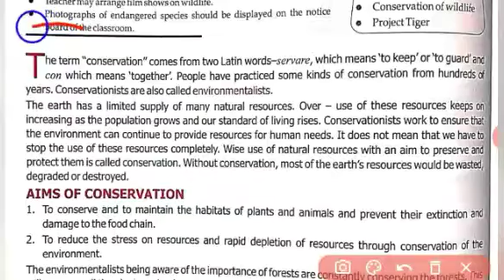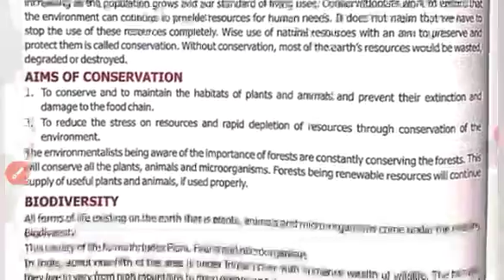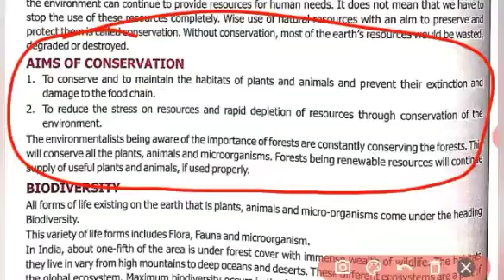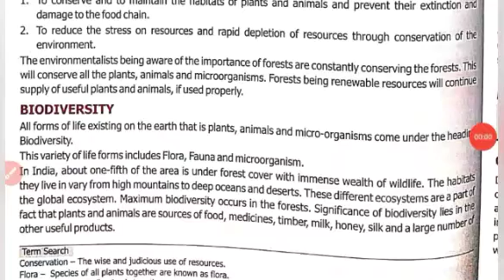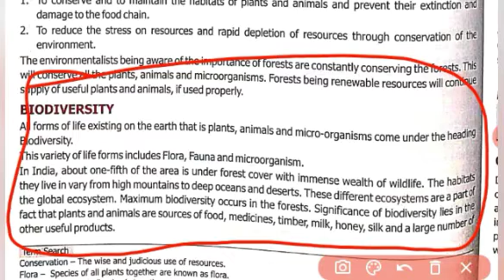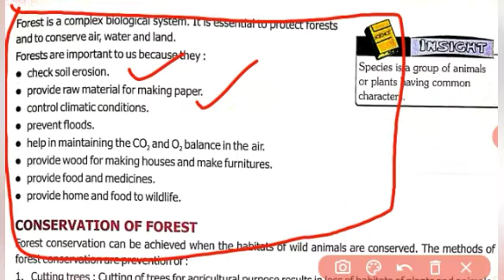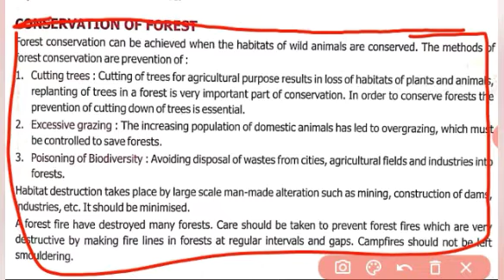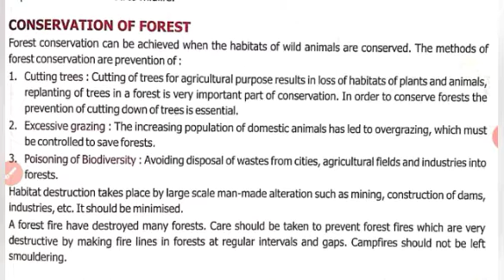Class 8 Science | Chapter 6 Conservation Part 1 | MKD Agrim Academy